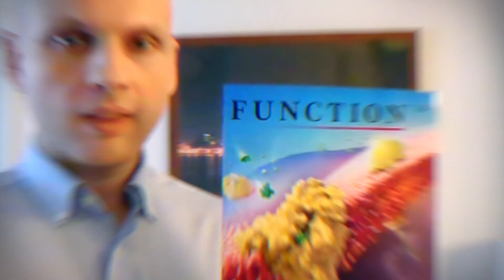We're Working for You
In this unprecedented time of global disruption, we still have the eyes on the prize. The American Physiological Society is exploring new ways to support our members, raise the profile of physiology and further our mission of advancing scientific discovery, understanding life and improving health. We’re still working for you!